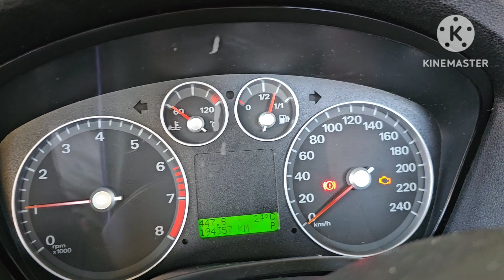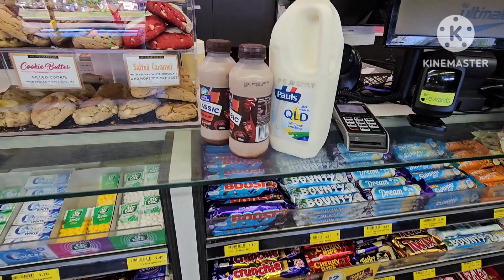NAUBUSAN NG MILK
V#495

Let's Be Friends :
Find Me On : 👇

"It's not always What You Have, It's What You BECOMES After A Success...Always Look Back From Where You Begun..." - JLO